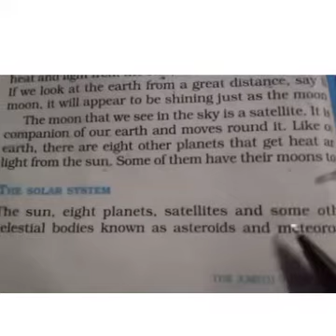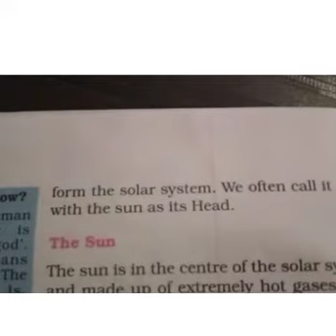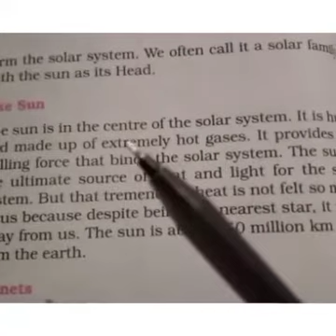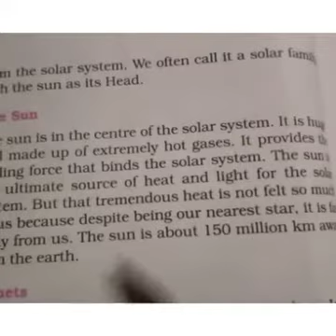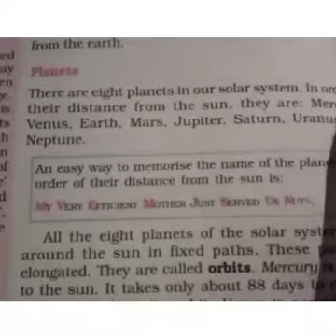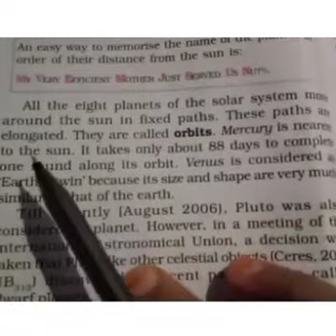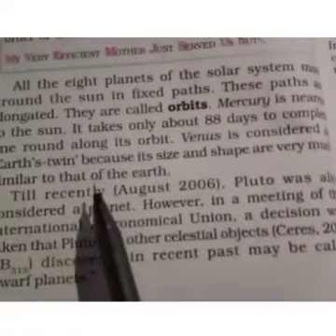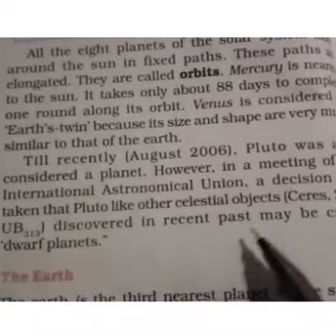CLASS-VI SUBJECT-SST ( GEOGRAPHY) CHAPTER-1 (PART-2)